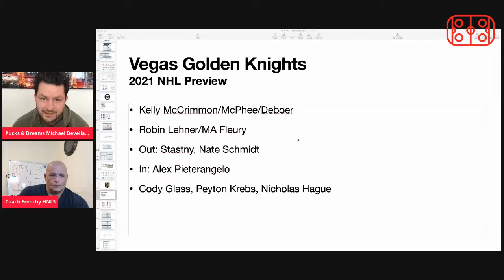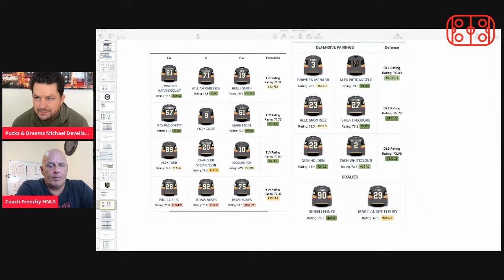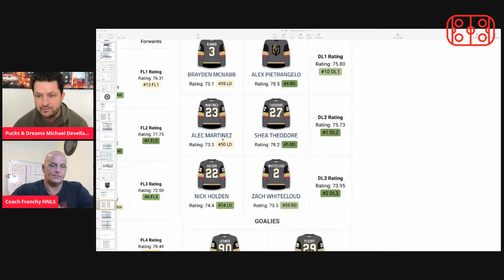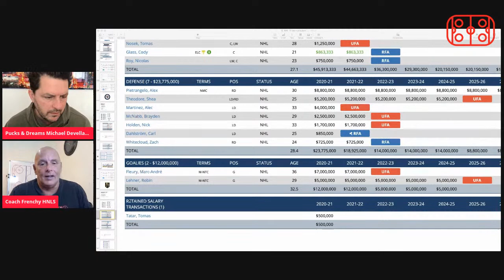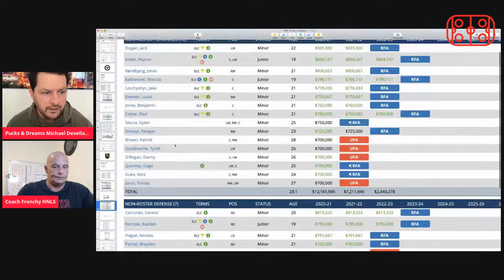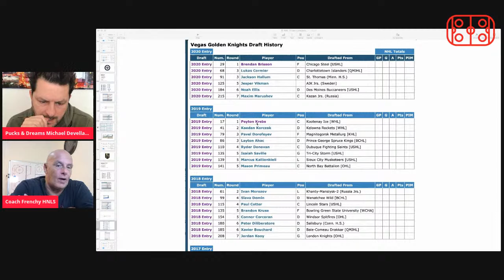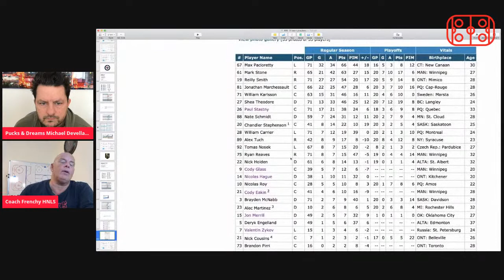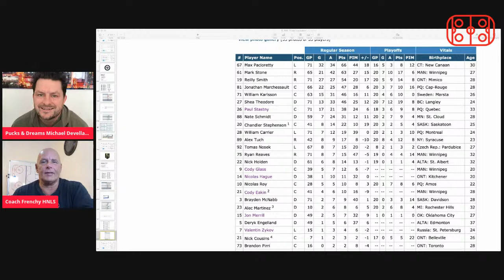Vegas Golden Knights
🏒 Kelly McCrimmon/McPhee/Deboer
🏒 Robin Lehner/MA Fleury
🏒 Out: Stastny, Nate Schmidt
🏒 In: Alex Pieterangelo
🏒 Cody Glass, Peyton Krebs, Niclas Hague